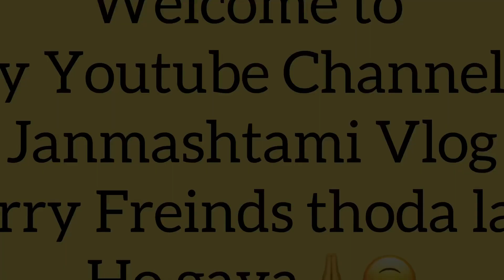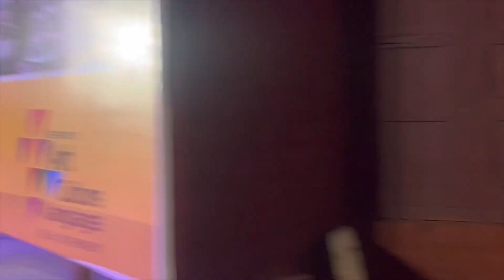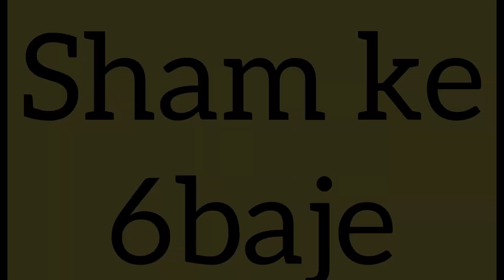आज मम्मी लोग वापस चले गए 🥹🥲 | Happy Janmashtami 🙏 | Janmashtami Celebration | Veena Rawat